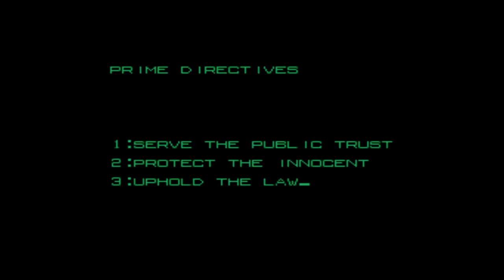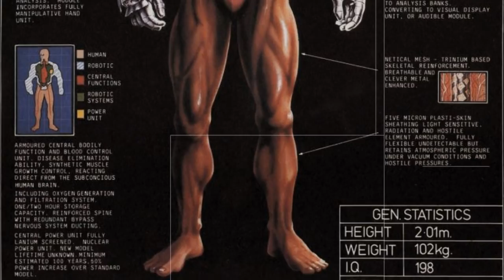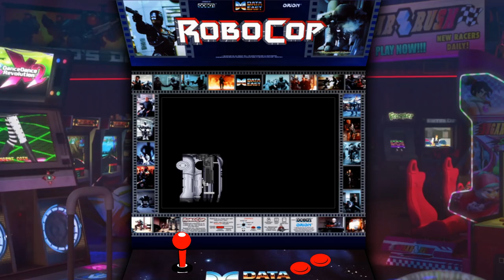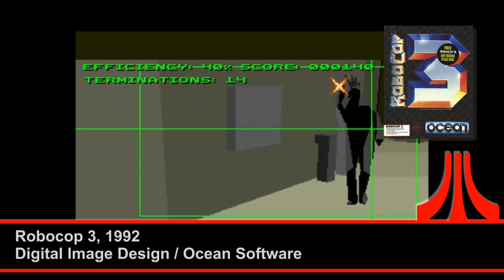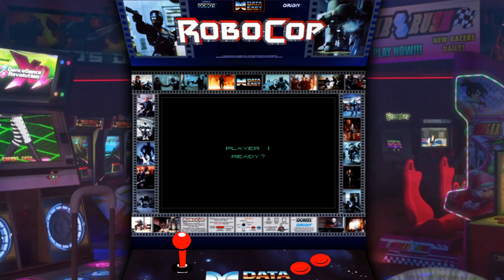Dissecting RoboCop Movie & Games | Nostalgia Nerd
RoboCop, specifically RoboCop 1987 was filled with scenes of emotion, violence and indeed complexity. It's a film which, although on the face of it, looks to be an action packed violence frenzy, it's story line and underlying notions go a lot deeper. This video explores how I felt about all this, watching at a young age, and how that made me connect with the subsequent RoboCop games upon release. Join me as I explore RoboCop in both movie and game form, on a journey of life and death.

✊Support Me! ✊